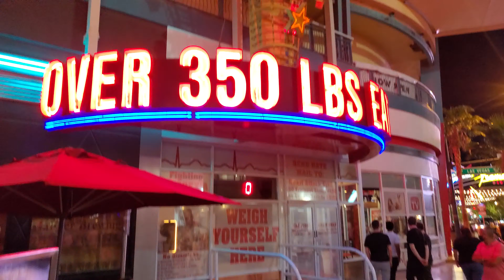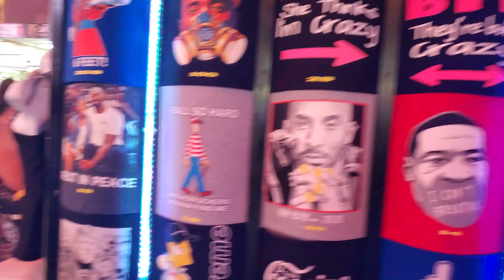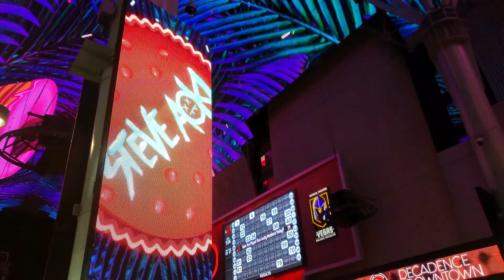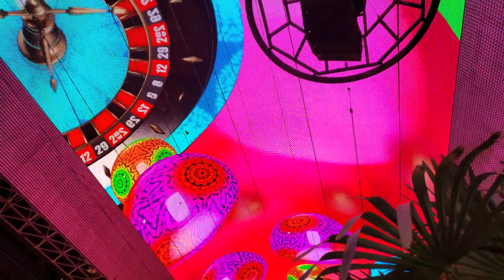Fremont Street In Las Vegas | VLOG | Nightlife In Las Vegas | Saturday Night | 4K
There is NO PLACE in Vegas with this many  MULTIPLE talents @ the same time...